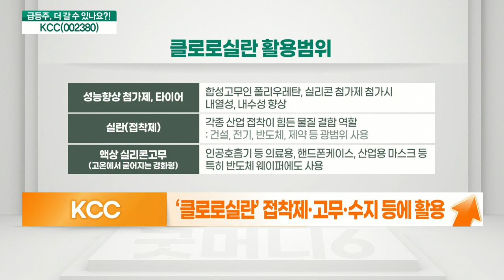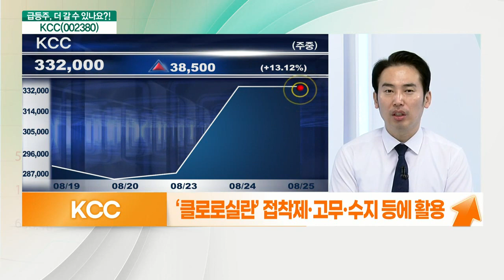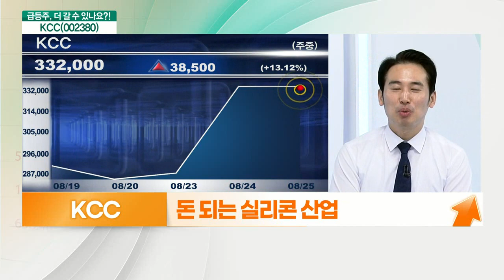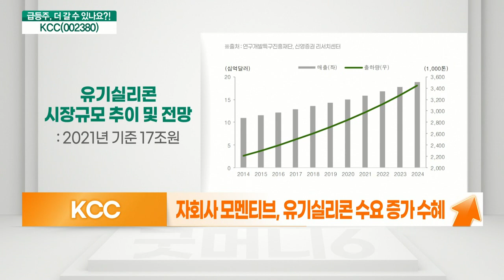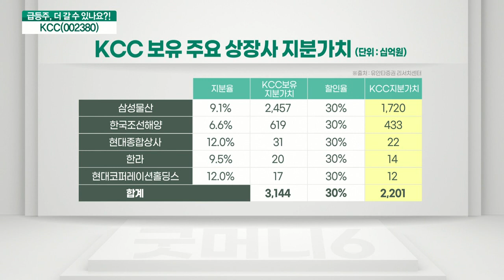KCC(002380)... 건자재주의 재발견, 돈 되는 실리콘 산업_기대해도 괜찮아 (20210825)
KCC(002380) 더간다
- 건자재株의 재발견
- 건설업황 양호한 상황에도 소외된 종목
- 자회사 모멘티브, 유기실리콘 수요 증가 수혜
- 보유 상장사 지분 가치 부각
- 돈 되는 실리콘 산업
- 유기실리콘, 소수기업이 시장 과점
- 中, 하이엔드 제품 여전히 수입에 의존
- 유기실리콘 산업 성장세 부각
- ‘클로로실란’ 접착제·고무·수지 등에 활용